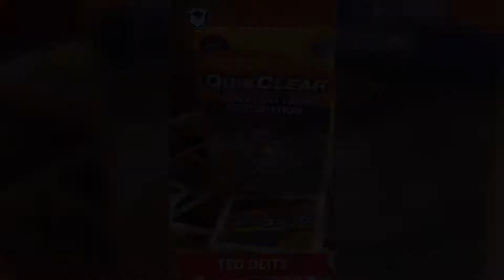Emenac Packaging USA Review by Ted Deits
No matter, what size of business you are running, either a small business or managing a large organization, there is one important thing that not only impacts the business' bottom line but also effects the retention rate of the customers; that is the customer satisfaction.

Thanks "Ted Deits" for sending us this amazing review about Emenac Packaging. We are very happy to have you on the list of our happy customers. We would surely serve you the way you have experienced with us before.

Emenac Packaging is one of the best producer and merchant of custom printed box packaging in the US. At Emenac Packaging, we produce custom boxes from the high-quality materials and print them using technologically advanced digital presses. We always prioritize the requirements of our valued customers and fulfill their packaging needs with full responsibility.